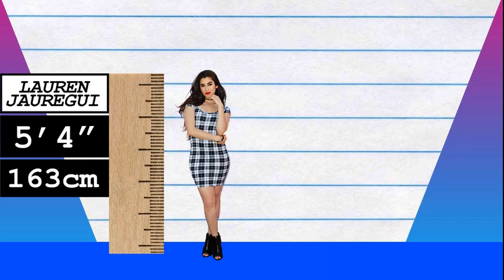How Much Taller? - Lauren Jauregui vs Emma Stone!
We compare Lauren Jauregui and Emma Stone in height, visually and with data, and reveal just how much the difference is between the pop-star and actress!